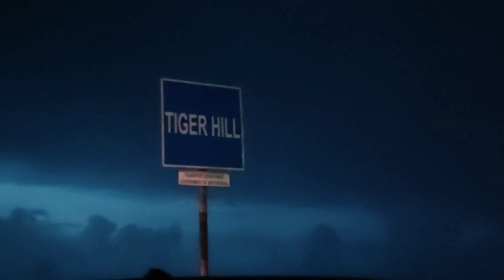Ttiger Hill Darjeeling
नमस्कार दोस्तों स्वागत है।  आपके अपने यूट्यूब चैनल 🙏 (द अर्पिता व्लॉग) में
Hello friends welcome.  In your own youtube channel 🙏 (The Arpita Vlog)
: My Name is : (Ashwamit kr ) urf Golu Bhaiya
: You can call me (Golu Bhaiya)

इस चैनल में आप हमारे जीवन के अनुभव के बारे में जानेंगे।
In this channel you will come to know about our life experience.
बहुत-बहुत धन्यवाद। आप सभी को अपना प्यार और सहयोग हम पर बनाए रखें।🤗
Thanks a lot.  You all keep your love and support on us. 😍